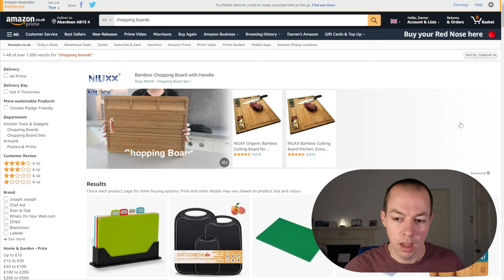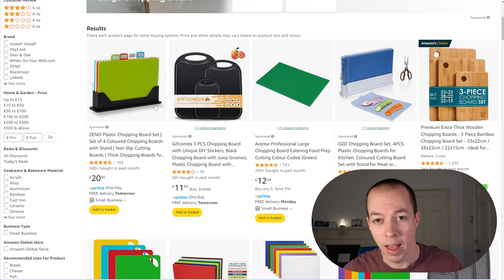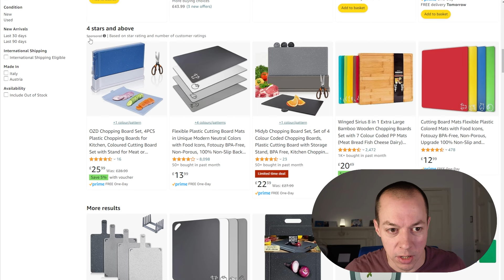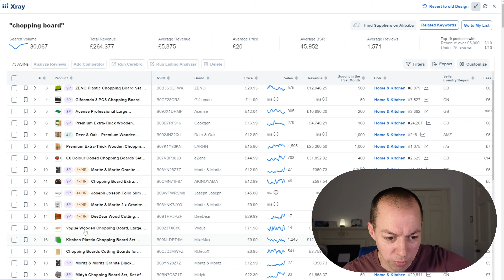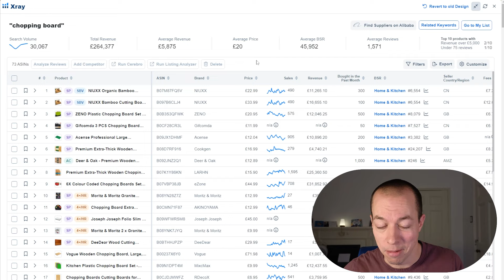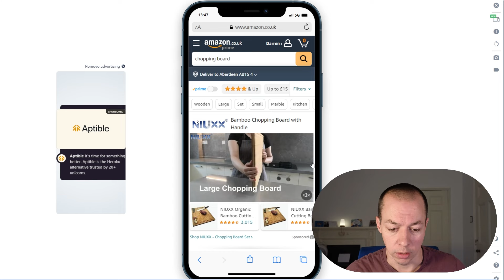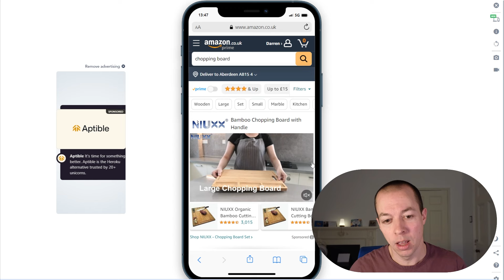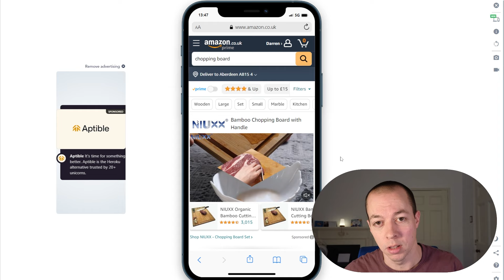Has Amazon Gone Too Far This Time? (Amazon FBA UK 2024)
For Amazon FBA sellers, it can often feel like an uphill battle against Amazon and their continuous barrage of fee increases and website tweaks, however, has Amazon finally gone too far with these recent changes?

Amazon FBA has always been pay to play with Amazon charging fees for almost anything they can think of - referral fees, fulfilment fees, account fees, storage fees, disposal fees and more.

It has never been cheap to sell on Amazon and as an Amazon seller for over 5 years I have always been ok with paying to access their customers and fulfilment facilities.

My issue now is we are also being forced to spend a lot of money on Amazon Sponsored Ads just to have a chance of winning the sale in the first place.

It used to be possible to only use PPC / Pay Per Click during a product launch and then it could be turned off afterwards to maximise profits. Amazon now floods the search results with more sponsored listings than organic listings.

This means it is now necessary to run PPC ads full-time for almost all products. This eats into profit margins and make it harder to make money selling on Amazon.

Amazon FBA beginners should focus on finding highly profitable products (minimum 30% profit margin and 80% ROI / Return on Investment) so they have enough profit to be able to afford PPC costs.

Amazon sellers also need to learn how to set up, run and optimise Amazon Pay Per Click Sponsored adverts so they can get the best results possible from those ads.

Are you starting Amazon FBA in 2024? Share your progress in the comments below! !

✅ NOW LIVE - Learn FBA With The FBA Elite Amazon Training COURSE

💬 FBA ELITE FORUMS - Chat with me & 4000+ other Amazon sellers